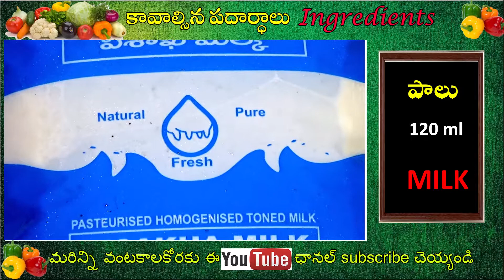How to prepare two cups of tea Telugu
How to prepare or make two cups of Indian style tea Telugu.  Tea recipe with milk. How to make andhra style Tea in easy and simple process.